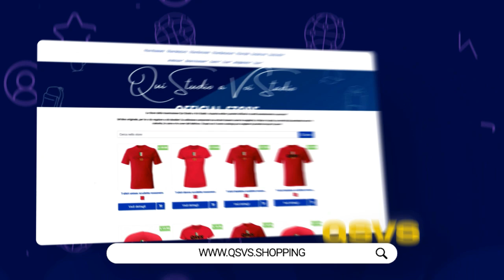MILAN COMPETITIVO IN EUROPA?